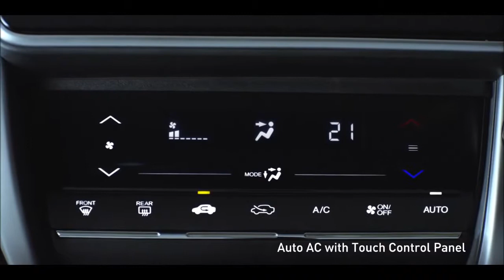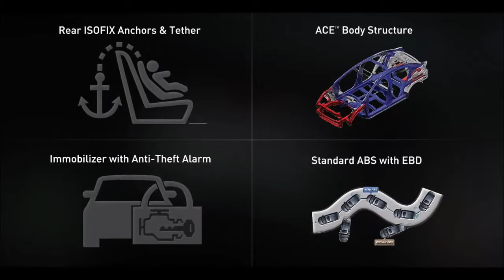Dream Car 🚗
Honda City